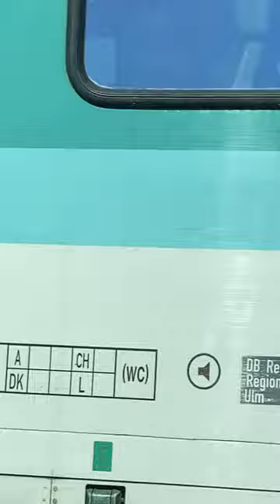DB BR 628 old livery at Sankt Georgen